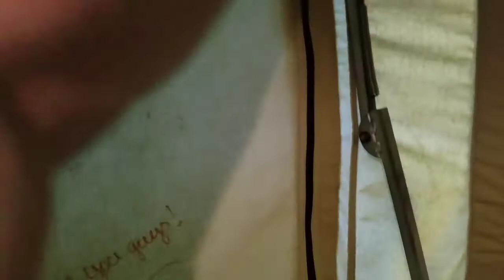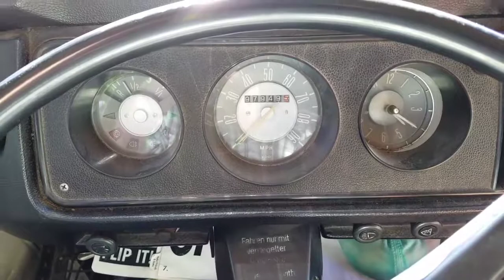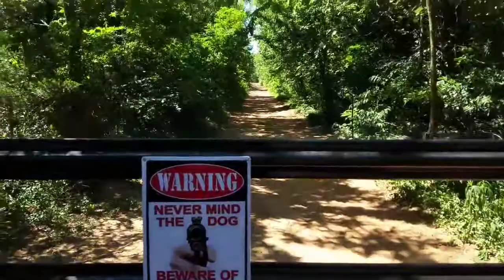Type 2 Vlog Monday 6/19/17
Starting the big job hunt